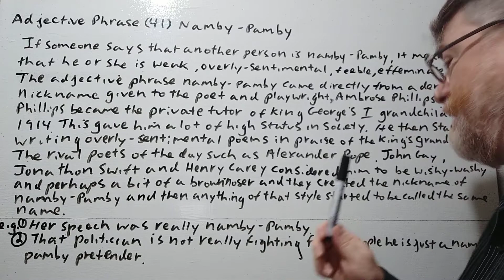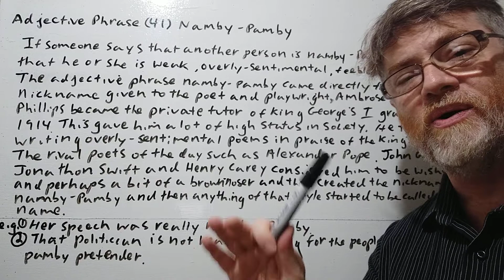English Tutor Nick P Ajective Phrase (41) Namby-Pamby - Origin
In this video,  we will give the meaning of this adjective phrase, its origin and examples of its use.